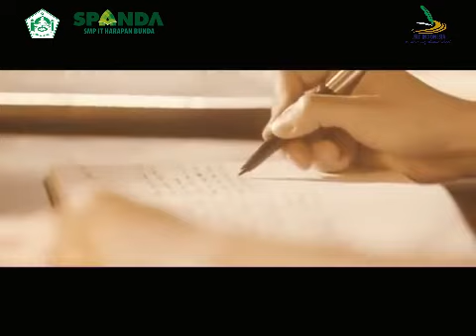Selamat Hari Sumpah Pemuda 2023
PPDB SMPIT Harapan Bunda Semarang